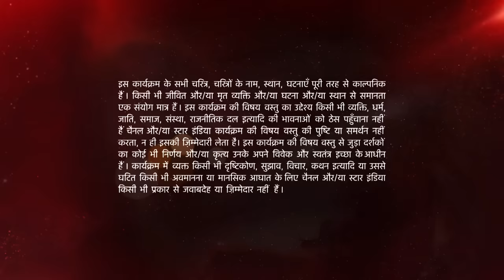इश्क़बाज़ | Anika and Shivaay suspect Svetlana!